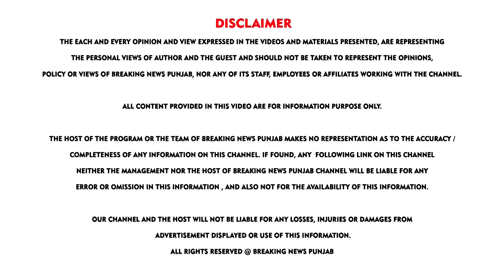ਮਲੂਕਾ ਨੇ ਕੇਜਰੀਵਾਲ ਨੂੰ ਦਿਤੀ ਨਸੀਹਤ 2022 ਦੀਆਂ ਤਿਆਰੀਆਂ ਨਾ ਕਰੇ ਆਪ ਸਾਡੀ ਜਿੱਤ ਪੱਕੀ | BREAKING NEWS PUNJAB